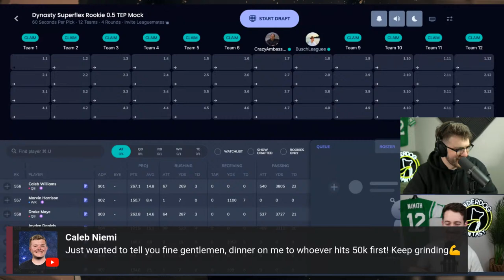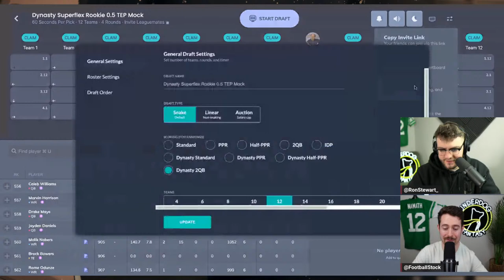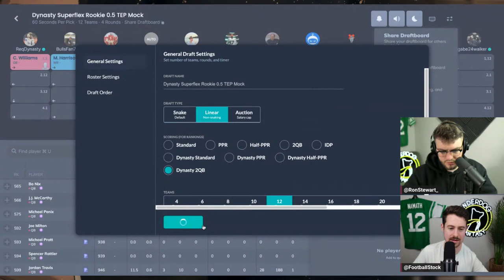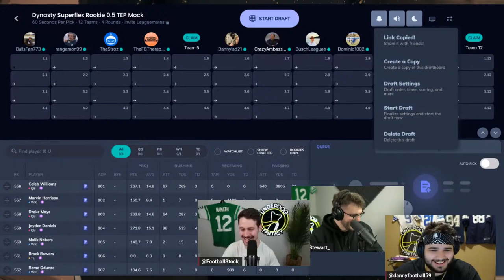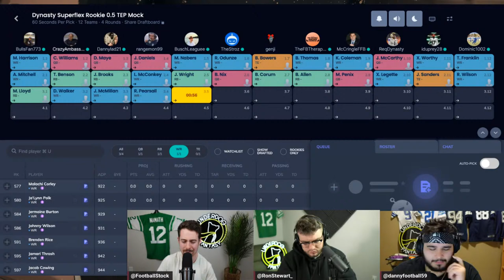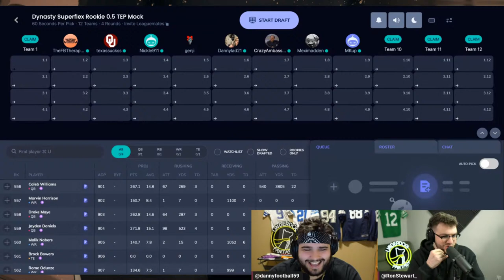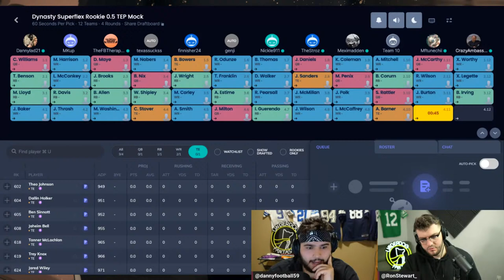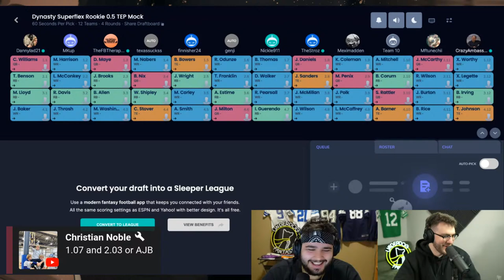An Updated 2024 Dynasty Rookie Mock Draft! (Post NFL Combine)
Time Stamps:
Intro (0:00)